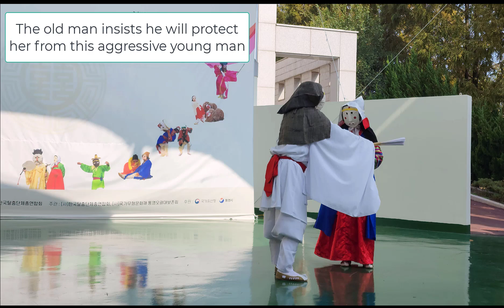Yangju Byeolsandae- (Act 7 part 2) 양주별산대 포도부장놀이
This is an abridged video of one scene from the nationally registered heritage mask dance drama Yangju Byeolsandae.

In this scene an old man has a young concubine but a young police officer comes along and seduces her away from the old man.

Of course you should watch the whole thing live to really appreciate how much fun it is.